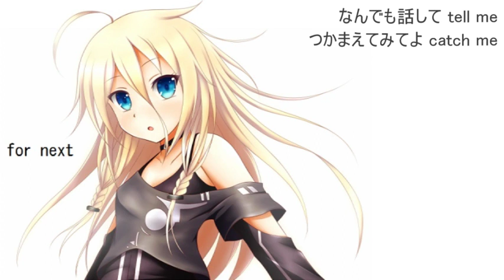【IA】for next【オリジナル曲】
original: nico.ms/sm25509636
uploaded by: tonica (nico.ms/user/2598857)